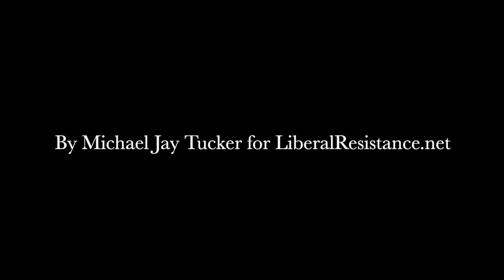From The Lighthouse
As the Trump administration implodes, we are beginning to see the light at the end of the tunnel. But we will have to deal with the problems that made him possible, or we will deal with another Trump all too soon.